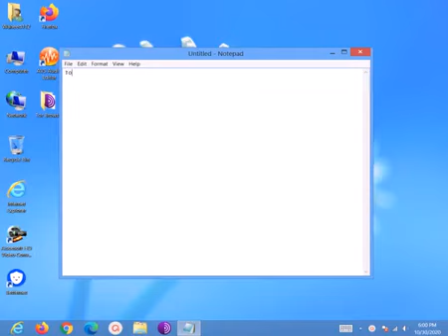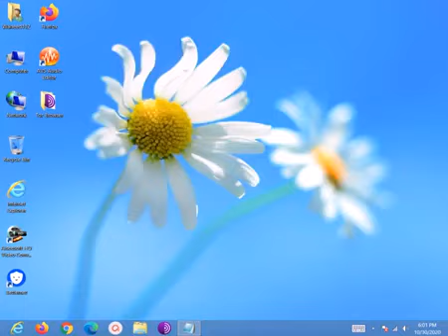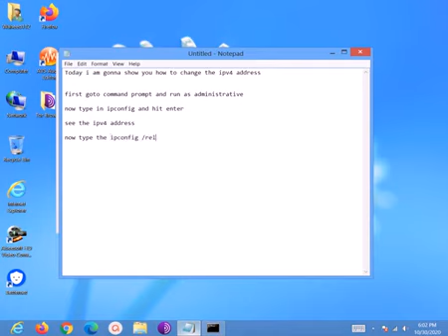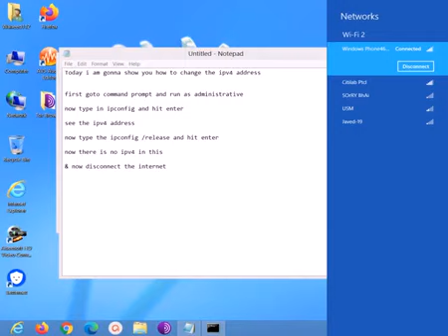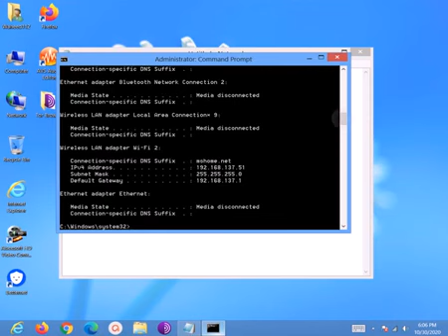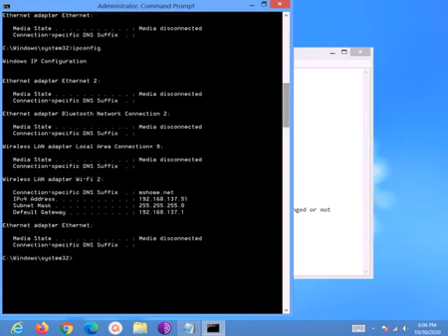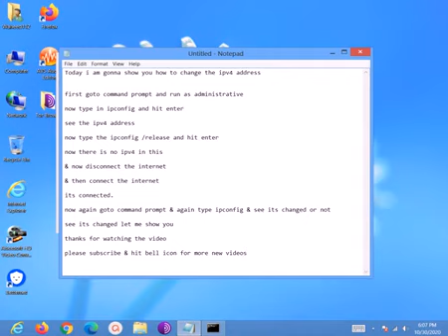Changing The Ip Address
Changing The Ip Address On Any Windows